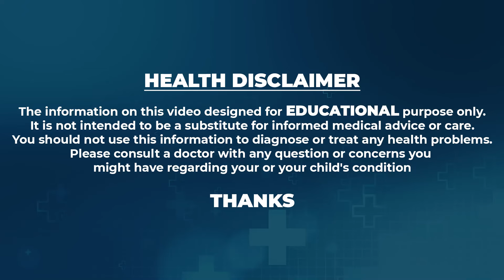చిరు ధాన్యాలు తింటే బచచ్చు బడిన నరాలు చురుగ్గా పనిచేస్తాయి.. || Omega Rich Seeds || Dr.Manohar Reddy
Watch ► చిరు ధాన్యాలు తింటే బచచ్చు బడిన నరాలు చురుగ్గా పనిచేస్తాయి.. || Omega Rich Seeds || Dr.Manohar Reddy